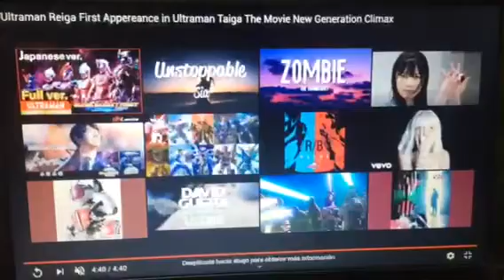Ultraman Reiga AMV - Courage to Change [Sia]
“The only thing that remains constant is change.” Now more than ever we need to pull together to fight for humanity, social justice, equality & so much more. It’s time for real change. -Sia- 😭😢🥺💦💧

“To make possible what seems impossible by never giving up until the very end by believing in yourself, that’s what means to be an Ultraman.” -Ultraman Franchise- 😭😢🥺💦💧